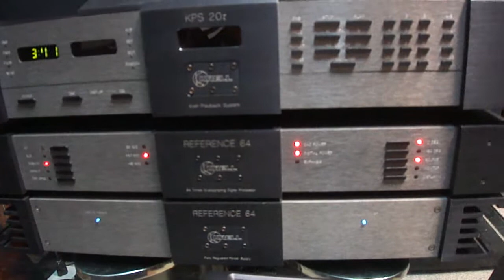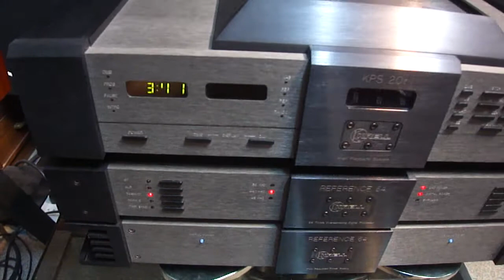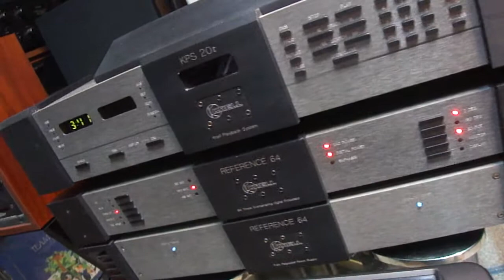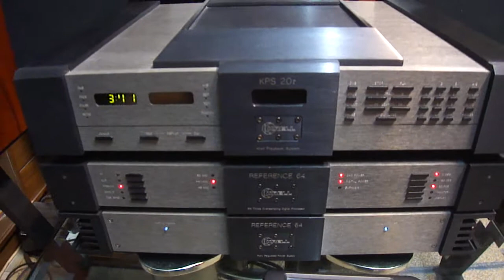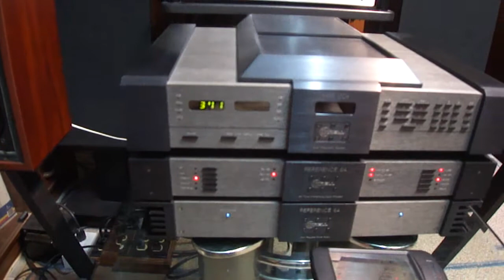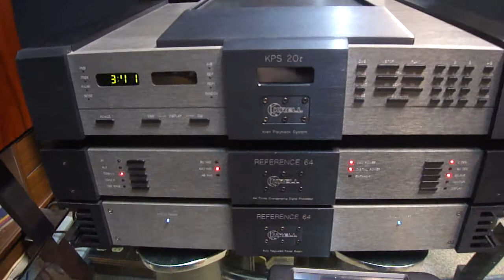lungyim~KEF LS3/5a Class 2 Monitor BBC 2 way Speaker ( 9 )